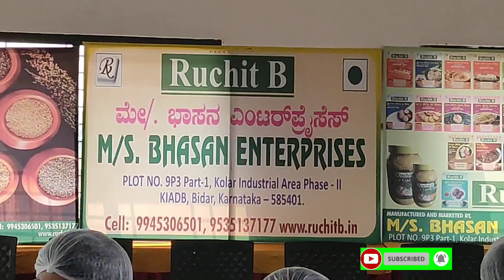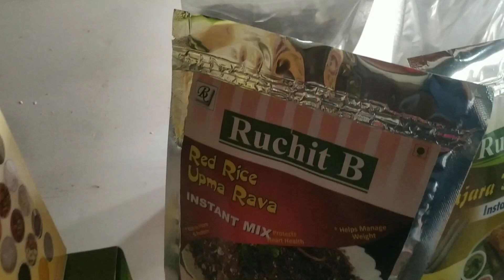BHASAN ENTERPRISES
Bhasan Enterprises  are Manufacturer of Ruchit B Millet Health Mix Powder, Little Millet, and many more since 2021.

Nature of Business:
Exporter and Manufacturer

Company CEO:
Sanjeev Kumar Gundappa Bashan

Registered Address:
Plot No. 9P3, Part-I, Kolhar Industrial Area, Phase-II, Kiadb,, Bidar- 585402, Karnataka, India

Total Number of Employees:
Upto 10 People

Year of Establishment:
2021